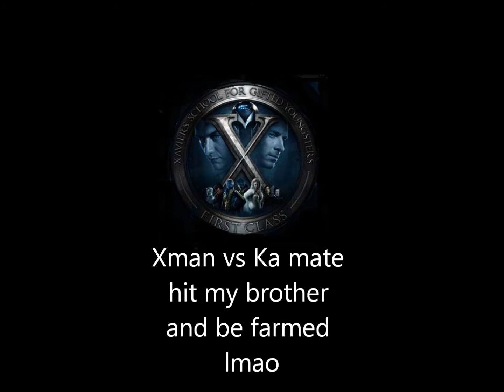Xman vs Ka Mate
He Hit my brothers base in 276 so I made the trip from 275 to 277 38 min sail but he is in the club lol